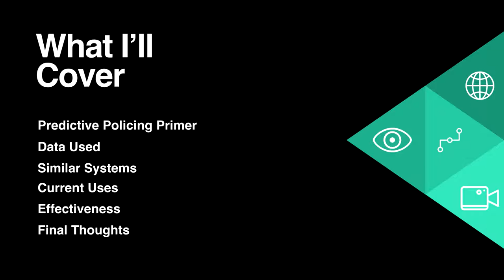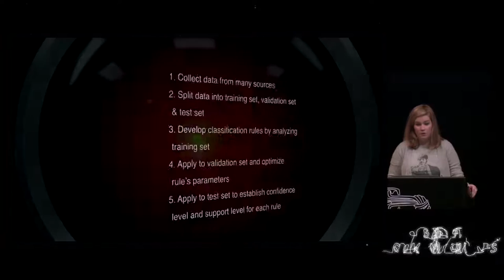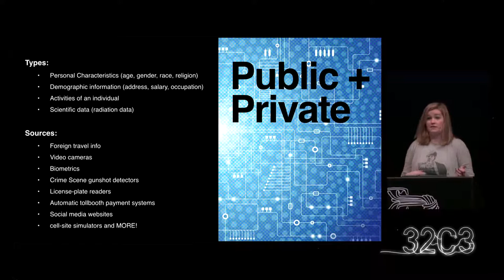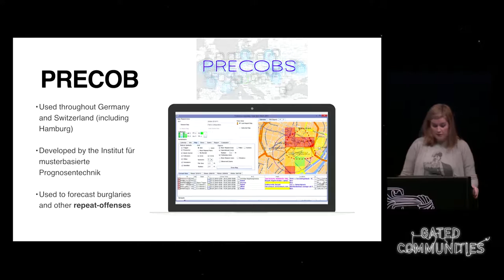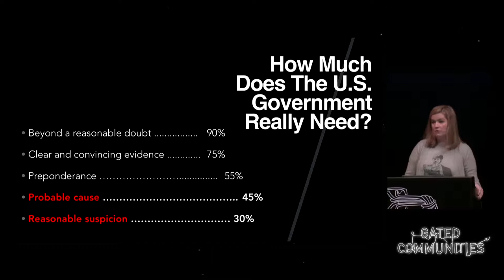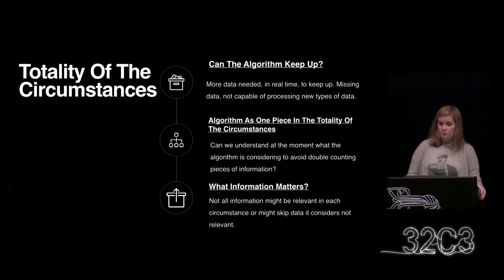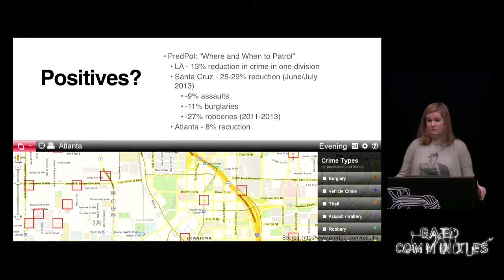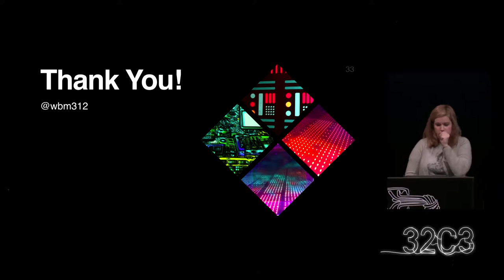Whitney Merrill: Predicting Crime in a Big Data World (deutsche Übersetzung)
Yearly, the world is inundated with news about government data collection programs. In addition to these programs, governments collect data from third party sources to gather information about individuals.  This data in conjunction with machine learning aids governments in determining where crime will be committed and who has committed a crime. Could this data serve as a method by which governments predict whether or not the individual will commit a crime? This talk will examine the use of big data in the context of predictive policing. Specifically, how does the data collected inform suspicion about a particular individual? In the context of U.S. law, can big data alone establish reasonable suspicion or should it just factor into the totality of the circumstances? How do we mitigate the biases that might exist in large data sets?

Whitney Merrill